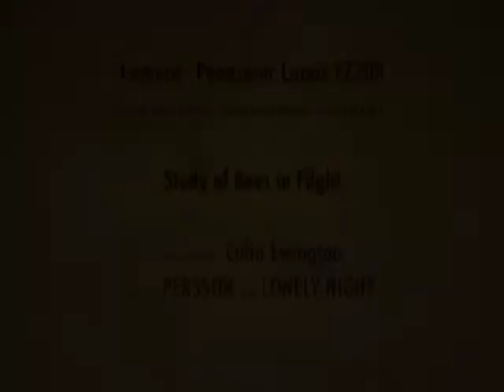Study of Bees in Flight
This video is about testing the effects of using 120 fps on the Lumix FZ200.
It was edited in Final Cut Pro X and a couple of clips were further adjusted to give the effect of slowing down the insects even more.